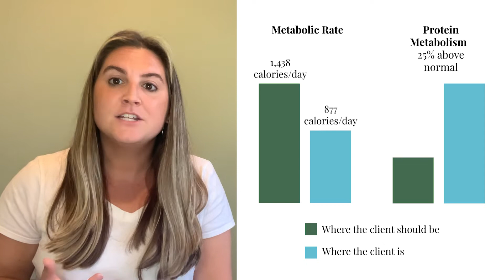How Intermittent Fasting Impacts Metabolism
Intermittent Fasting is a very popular trend lately but how can this impact your metabolism and muscle mass? In this case study, Elaina shows an example of an individual who’s metabolism was severely affected by intermittent fasting.